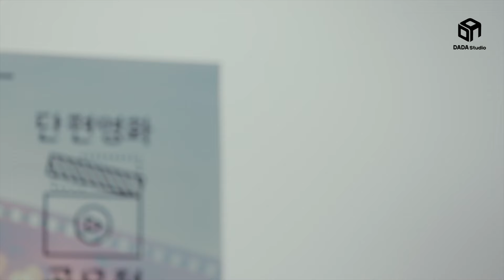[다다뷰티] 캠퍼스 새내기 꽃예탱 인싸템, 악마커버쿠션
@완벽 피부로 캠퍼스 인싸 되고픈 사람!!!
단 한번의 터치로 악마의 커버와 화사함을 느낄 수 있는!
캠퍼스 새내기 인싸 필수템! 100만 코덕이 사랑한 악마커버 쿠션 바르고,
이번 봄엔 남자랑~ 하지만(but)꽃 보러가자❤️

+ 온라인 쿠션 최초 100만개 돌파한 라라베시 악마커버쿠션
졸귀탱 악마캐릭터 악쿠 캠퍼스에 등장하다!!
주성분 진주 추출물이 함유되어 완벽한 커버와 악마의 화사함을 완성!
첫 발림이 촉촉하고 끝이 뽀송한 악마같은 포뮬러
한번 발랐을 뿐인데 이 세상 지속력이 아님!! 악마의 지속력!!
무자극 인증 착한 악마 촉촉한 퍼프 친철한 악마
이래서 믿.쓰.라!!! (믿고 쓰는 라라베시)

- 본 영상은 라라베시의 네이티브 광고가 포함되어 있습니다.